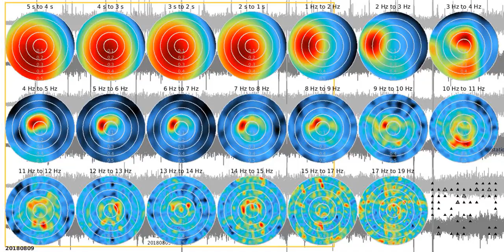SJ02 - fkm tw1080s sw 20180809